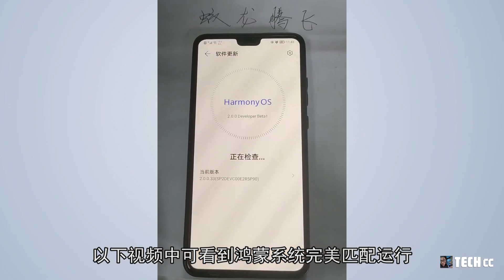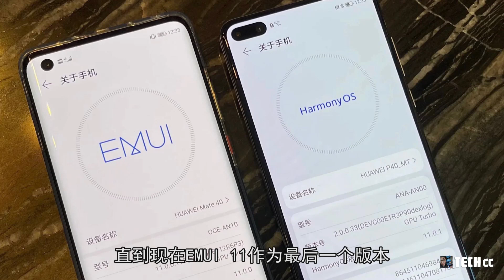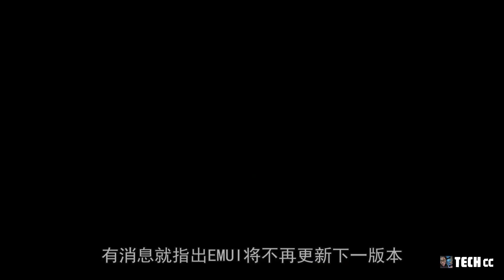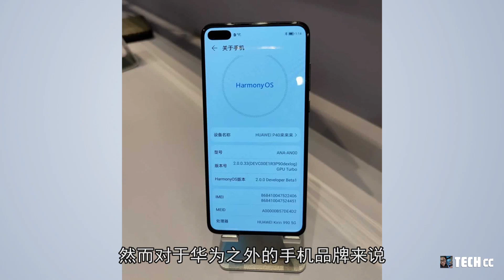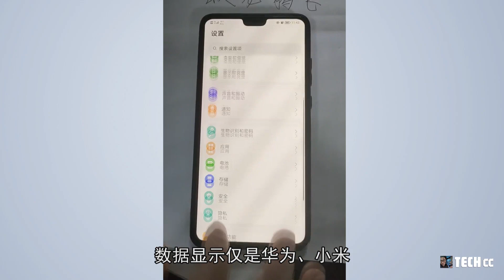华为杀手锏！鸿蒙系统到来 - 可喜可贺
今天我们聊华为鸿蒙系统的一些最新状况
华为在早些时候
就开始向华为  P30 和 Mate 30 等机型
的测试用户推送了 Harmony OS 2.0 测试版（截止2021年1月底）
用户之后便可报名测试
最终有用户尝试进行刷机
以下视频中可看到鸿蒙系统完美匹配运行
在运行鸿蒙系统2.0测试版的手机上
这看起来和之前的安卓系统很相似
那是因为鸿蒙系统运行的也是EMUI 11
甚至包括开机画面和层级之间动画
这和之前的 EMUI 界面一模一样
同时演示者通过安卓版的
抖音、微信、淘宝等 App 进行了示范
运行流畅无卡顿
在此前相关爆料中 我们就了解到
EMUI 11是在兼容Harmony和Android的
系统情况下开发的